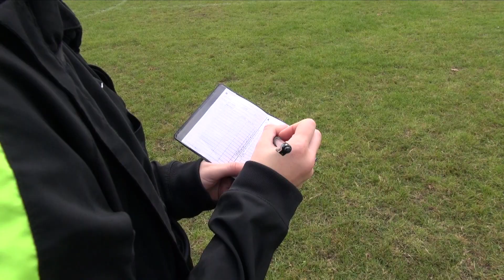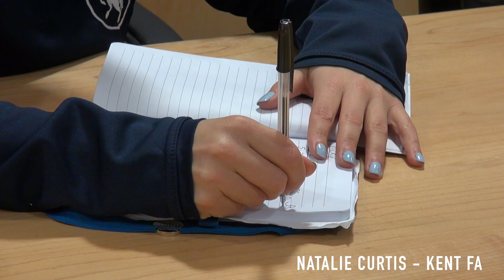Sexism in football - what's the problem?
A Kick it Out report revealed that just under 20% of reports received are regarding sexism.

So, with the women's game progressing, why is sexism still a problem?